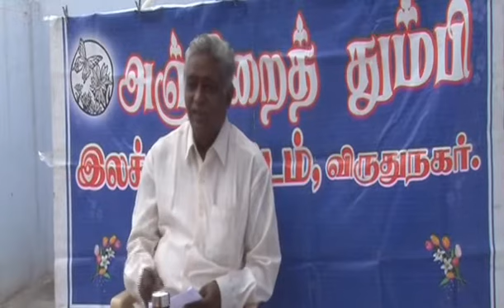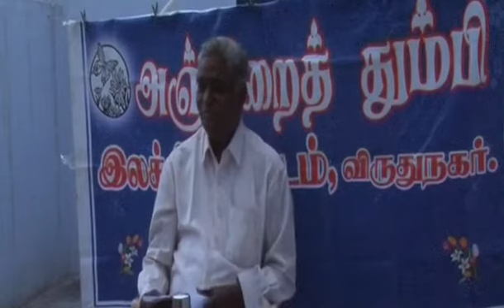வண்ணதாசன் கதைகள்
பேரா ந.சிதம்பரம்
பொருண்மை  : வண்ணதாசன் கதைகள்